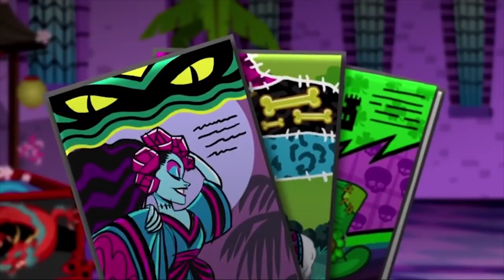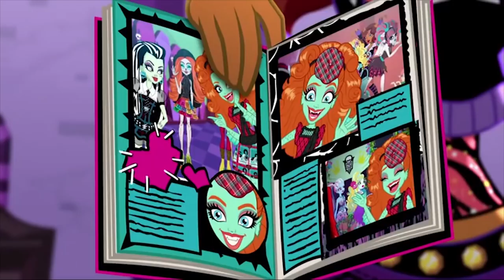Monster High™ Spain💜🎃Sayonara, Draculaura🎃💜Temporada 5 💜Caricaturas para